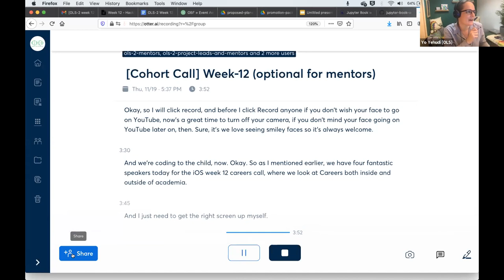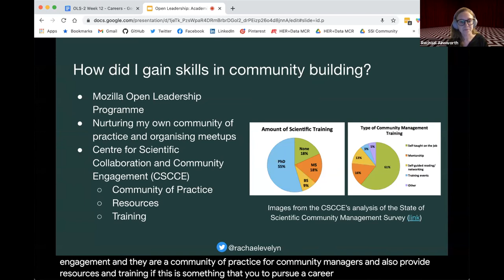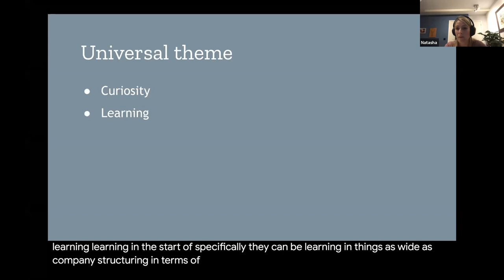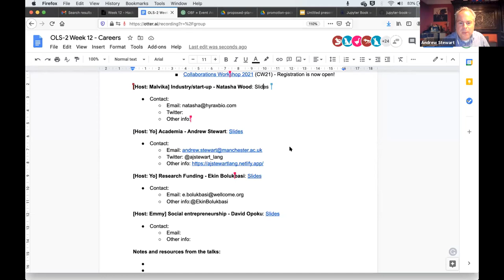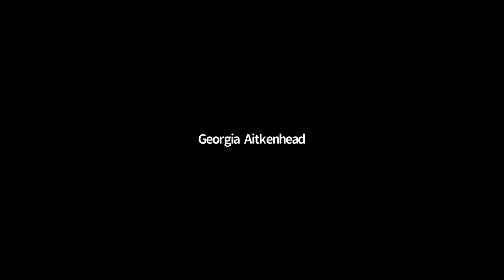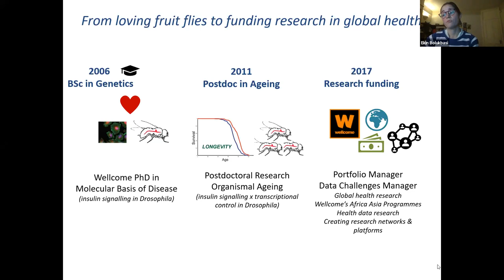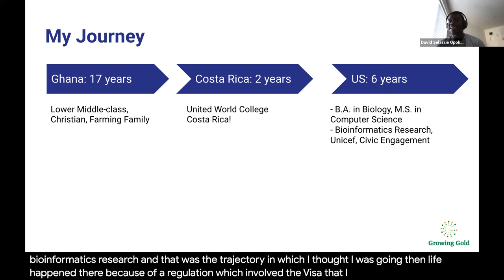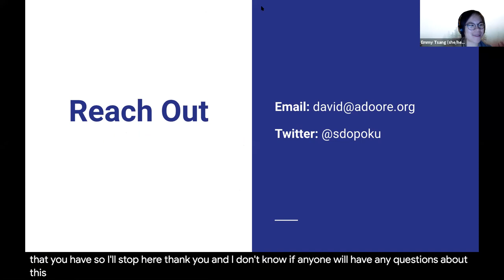[OLS-2] Cohort call 7 - Week 12 - Career Guidance Call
Learn more about careers in open leadership with this panel with five leaders who together bring a wide range of expertise from academia, industry/start-up, community building, funding and social entrepreneurship. Speakers: Rachael Ainsworth, Natasha Wood, Ekin Bolukbasi, Andrew Stewart, David Selassie Opoku.